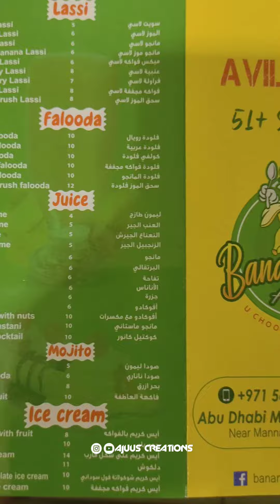Royal Avil Milk From Banana Crush 😍 | Ajuus Creations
Avil Milk
Banana Crush
how to make avil milk
avil milk receipe
royal avil milk
അവിൽ മിൽക്ക്
avil milk from banana crush
ajuus creations
food
foodie
malayalam
malayalam vloger